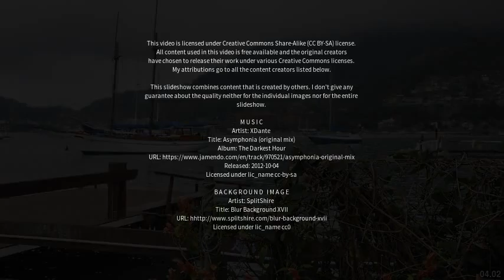Best places to visit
Best places to visit - Angra dos Reis (Brazil) Best places to visit - Slideshows from all over the world - City trips, nature pictures, etc.